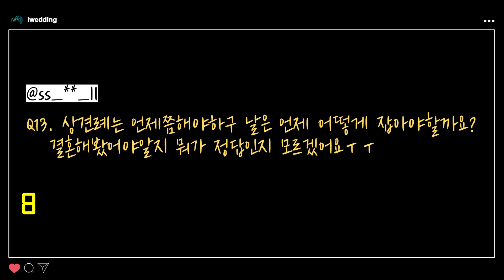[ENG SUB] 구독자 이벤트 기념 첫 Q&A ㅣ100초로 완성하는 결혼준비ㅣ여러분의 질문에 솔직히 답해드립니다!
아이웨딩티비 구독자 이벤트 기념!

결혼준비하실 때 가장 궁금해 하시는 질문들

00:28 결혼 허락 받으면 보통 뭐 준비히나요?
01:07 스드메 예약은 언제쯤이 좋은가요?
01:16 돈은 얼마나 모아 놓고 준비하나요?

등을 모아 모아

100초만에 깔끔하게 정리해 드립니다.

물어보기 애매해서 혼자 끙끙대던 지난 날은 이제 그만!

아이웨딩티비가 그 해답을 드립니다.

혹시나 아직 궁금증이 해결되지 않았다면?